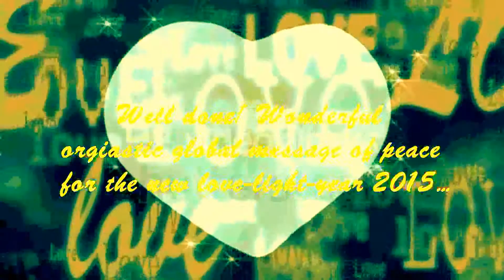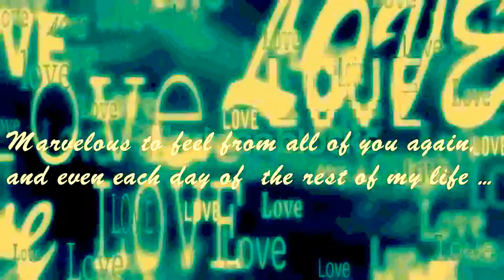Copy of Countdown climax solstice GlobalOrgasmDay 21 Dec 2014 music by Aoba Moaning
Here is the countdown of the 8th GlobalOrgasmDay for peace 12/21/2014